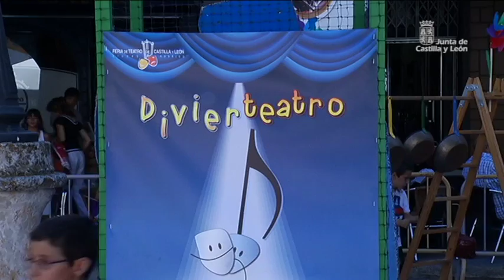16 Feria de Teatro de Castilla y León. 21 de agosto de 2013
La Consejería de Cultura y Turismo de la Junta de Castilla y León impulsa las artes escénicas con la celebración en Ciudad Rodrigo de la Feria de Teatro de Castilla y León.
La Feria de Teatro cumple su decimosexta edición convertida en el principal escaparate y punto de encuentro de profesionales del sector.
'El sótano encantado' ha contado las aventuras increíbles aventuras de Rosaura y su amigo Leo en un mundo de magia y encantamientos.
Divierteatro ha convertido a la Plaza del Buen Alcalde en un laboratorio de dinamización,  juegos y experiencias en las mañanas de la Feria.
Los más pequeños de la casa han disfrutado con 'Pompón' un payaso elegante y bonachón, a través de la música y de la voz.
Para Crassh cualquier elemento sirve como instrumento para la creación de movimientos y sonidos: botas, barreños, serruchos...
Con la creación de los PREMIOS ROSA MARÍA GARCÍA CANO la Asoc. Civitas pretendía recordar y poner en valor la figura de Rosa María García Cano, fundadora de la Asociación y de la Feria de Teatro de Castilla y León-Ciudad Rodrigo, reconociendo su labor y empeño por fomentar y promocionar el desarrollo social, cultural, económico y educativo de la sociedad desde las Artes Escénicas.